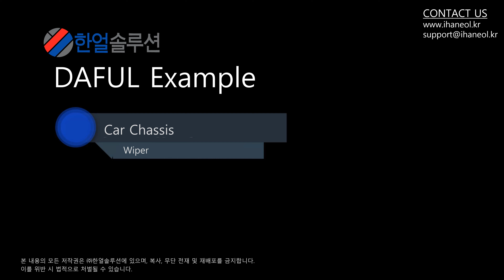[DAFUL][Example] Car Chassis Wiper